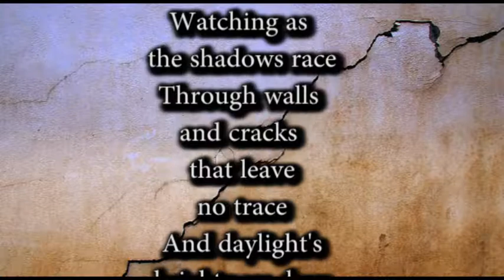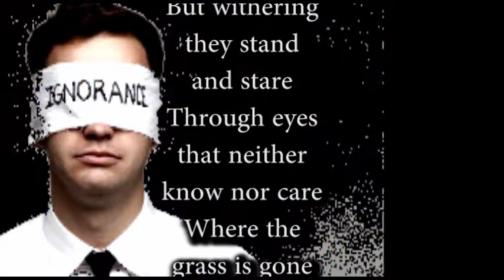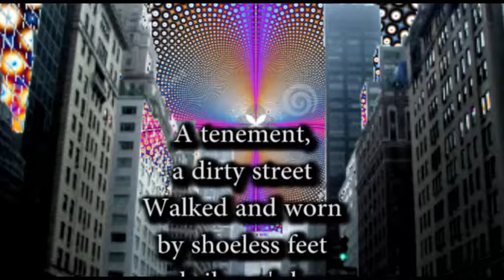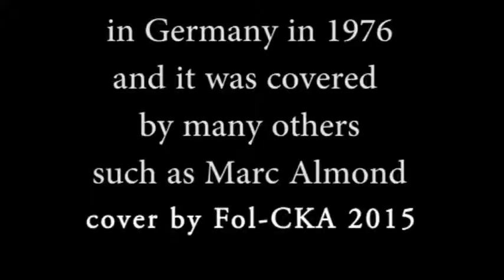The Days of Pearly Spencer (D.Mc Williams)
This is my close-to-the-original interpretation of this old song by D. Mc Williams. Quite a few great ppl did this one, most famous of all M. Almond (ex-"Softcell") The words in this one are timeless, and are even more relevant today.
Dies ist meine Interpretation dieses alten Stückes von D. Mc Williams. Viele Musiker haben sich daran versucht, am erfolgreichsten M. Almond (Ex- Softcell). Der text ist zeitlos und heute aktueller denn je.
Esto es mi interpretación de esta canción vieja por D. Mc Williams. Bastantes grandes ppl hicieron éste, más famoso de todo M. Almond (ex - "Softcell") Las palabras en éste son eternas, y son aún más relevantes hoy.